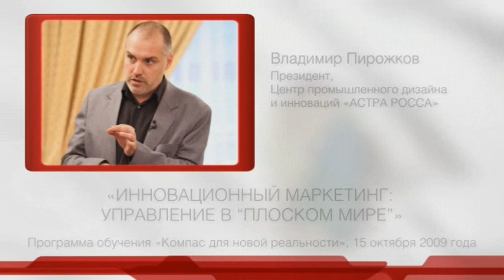SKOLKOVO: Vladimir Pirojkov